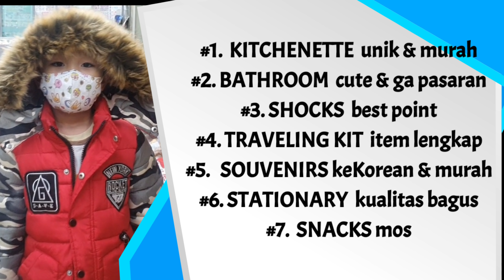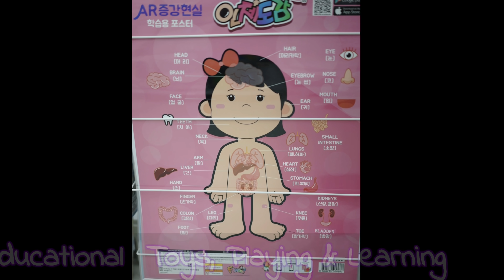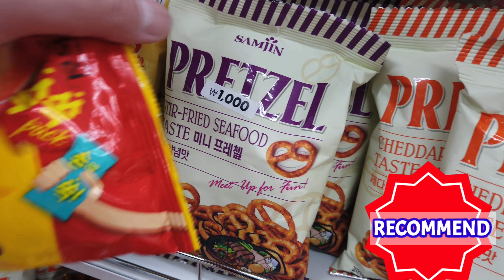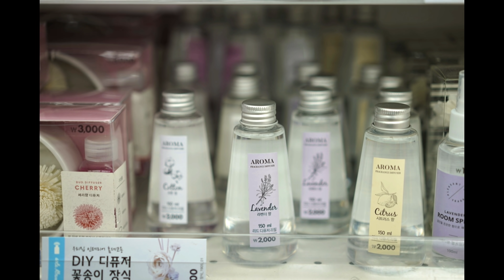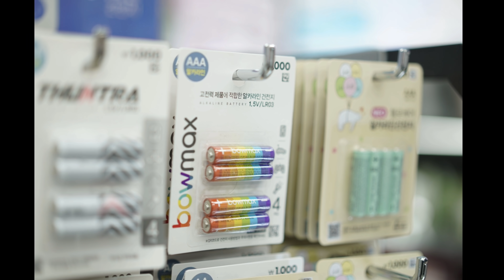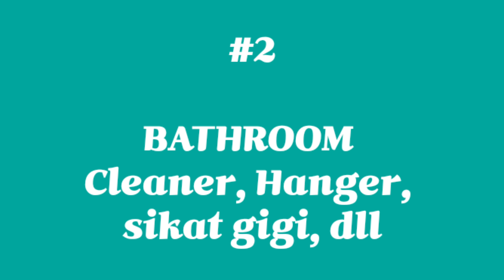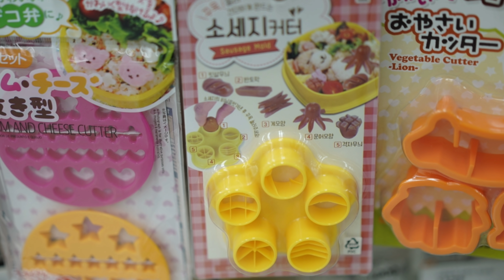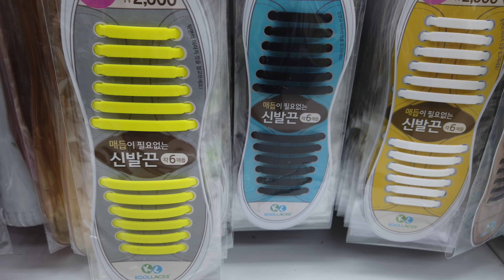DAISO KOREA | SHOPPING AT DAISO KOREA | BARANG YANG HARUS BELI DI DAISO | JNJ_KOREA BELANJA DI DAISO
Belanja di Daiso Korea sangat menarik. Harga nya murah dan kualitas nya bagus. Daiso Korea memiliki gerai atau cabang yang sangat banyak.
Memiliki gerai atau cabang di dalam Korea sekitar 1150 gerai.
All item very interesting, unique and cheap.

Moment lucu : 6.00